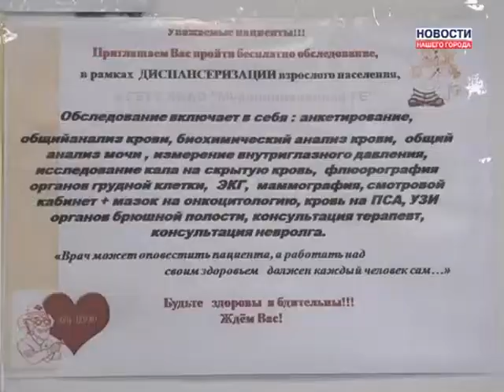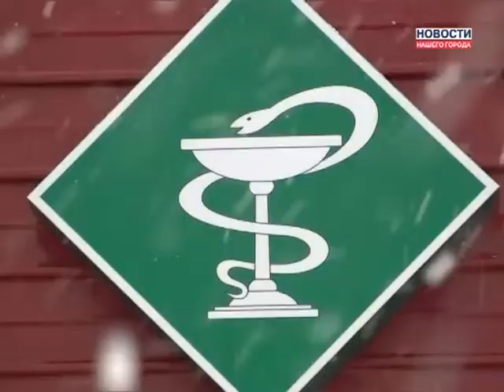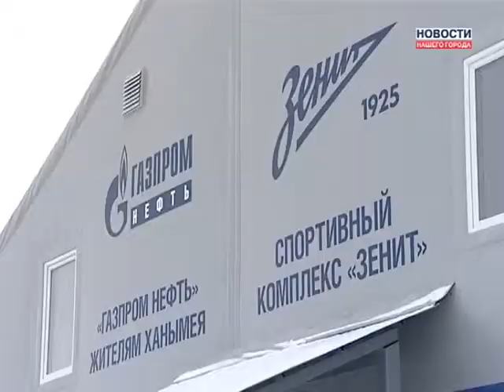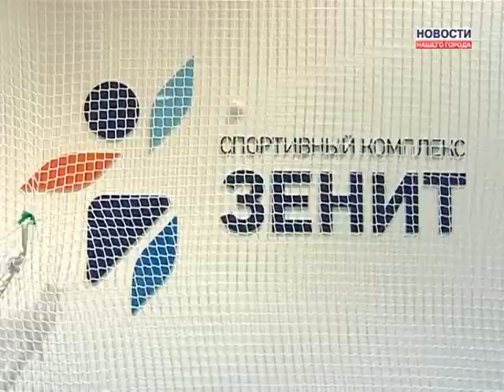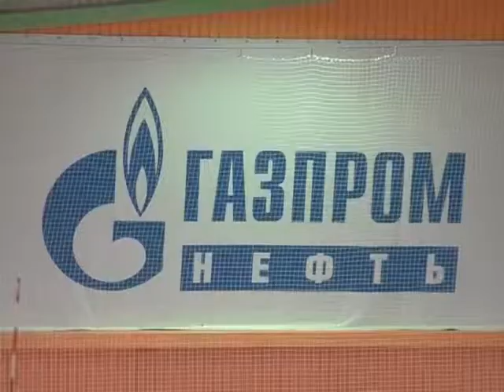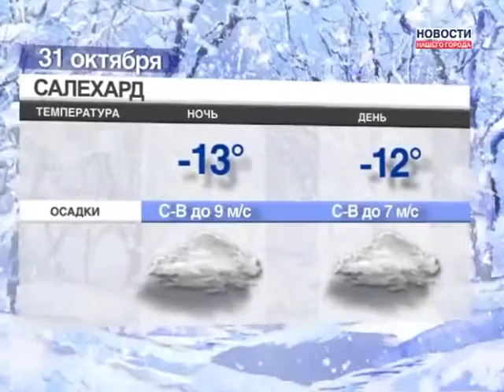30.10.2013 г. Новости Нашего Города г. Муравленко